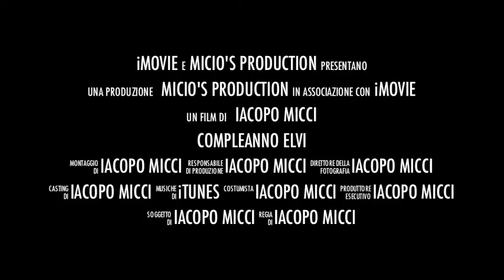Video Elvi 1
compleanno filmati da micci